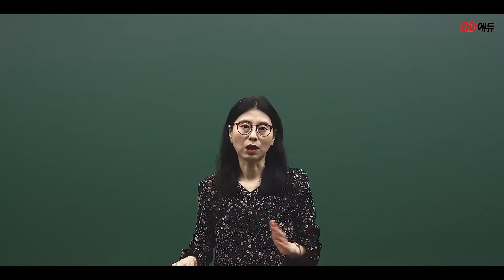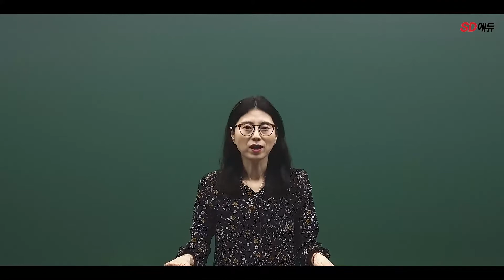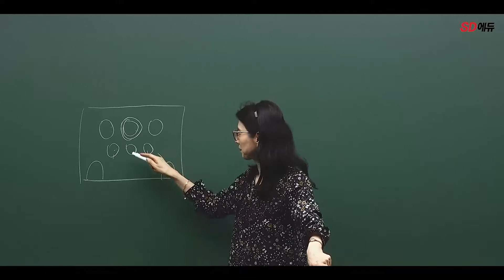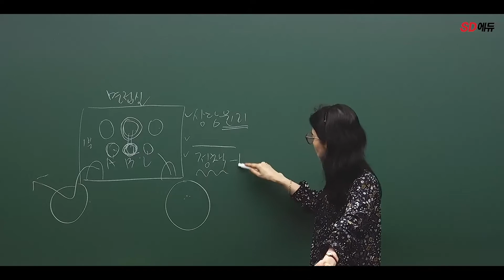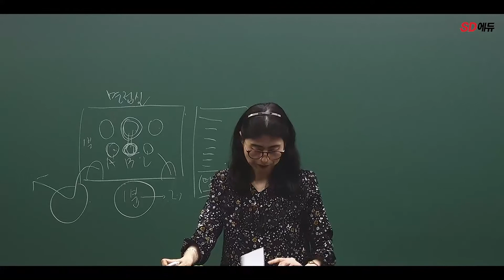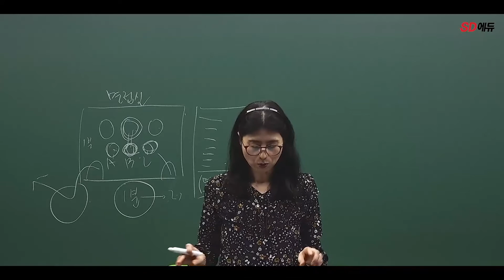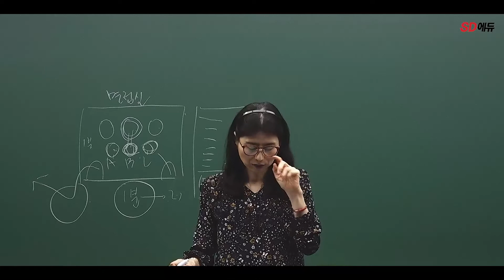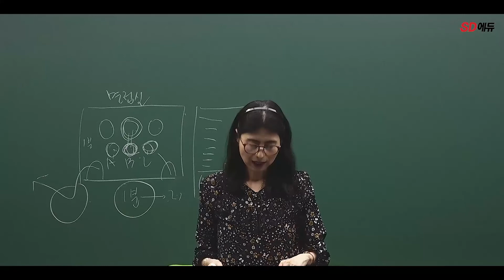시대에듀 청소년상담사 면접특강 1강 (정경아T)